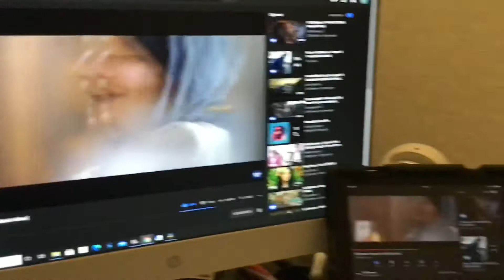STREAM SHAPE OF YOU FOR 5 BILLION VIEWS ASAP